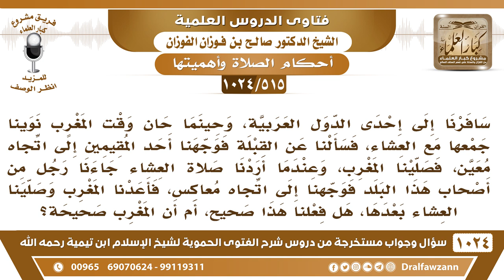[515 -1024] حكم من صلى إلى غير القبلة بعد سؤاله؟ - الشيخ صالح الفوزان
-[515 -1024] السؤال: سافرنا إلى إحدى الدول العربية، وحينما حان وقت المغرب نوينا جمعها مع العشاء، فسألنا عن القبلة فوجهنا أحد المقيمين إلى اتجاه معين، فصلينا المغرب، وعندما أردنا صلاة العشاء جاءنا رجل من أصحاب هذا البلد فوجهنا إلى اتجاه معاكس، فأعدنا المغرب وصلينا العشاء بعدها، هل فعلنا هذا صحيح، أم أن المغرب صحيحة؟
الجواب: المغرب غير صحيحة لأنكم ما دمتم في بلد مسلمين وفيه مساجد تشوفون المحاريب في المساجد وتصلون على اتجاه المحراب في المسجد فأنتم غير معذورين ولا تكتفون بقول المخبر وعندكم مساجد.
للاشتراك في قناة الشيخ صالح الفوزان
سؤال وجواب من شرح الفتوى الحموية ( 1024 ) مقطع

للاستفسار والإقتراحات والدعم
رئيس الفريق
لمشروع كبار العلماء